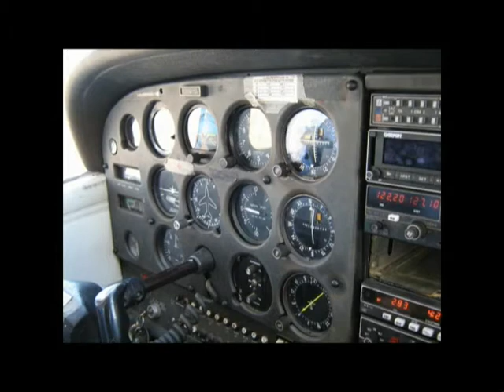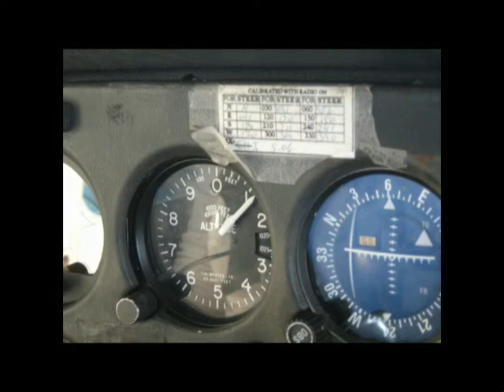training area 8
flight with C172 4X-CHJ